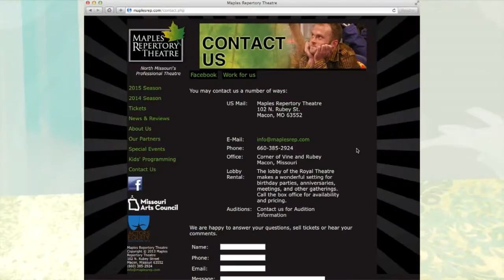Todd Davison and Brian Gay Perform "Impossible"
Enjoy TODD DAVISON and BRIAN GAY's performance of "Impossible" from 'A Funny Thing Happened on the Way to the Forum.' See it on stage at Maples Rep Theatre in Macon, Missouri, July 24th - August 9th! July 21, 2015